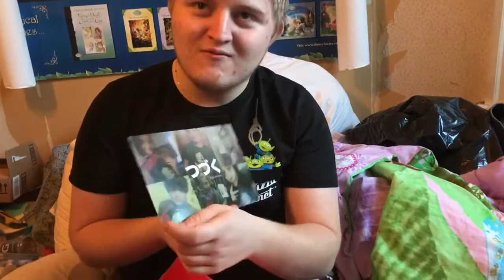Akibento December 2017 Christmas Unboxing